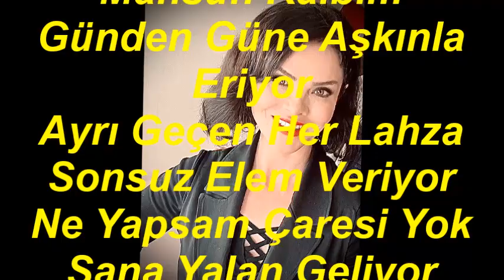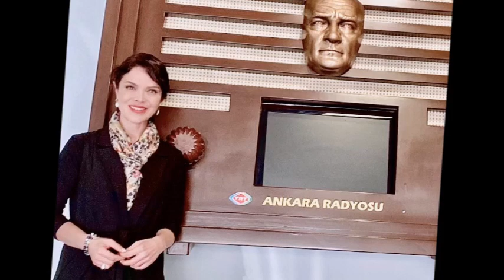Deniz MACAROĞLU-Mahzun Kalbim Günden Güne Aşkınla Eriyor (Saz Semâîli)(HÜZZAM)R.G.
SOLİST:
*DENİZ  MACAROĞLU*
VİDEOYU YAPAN
*RECEP GAYRETLİ*
GÜFTE:  MEHMET ERBULAN
BESTE: SEMAHAT ÖZDENSES
USUL: DÜYEK
MAKAM: HÜZZAM
SAZ SEMÂÎSİNİ TÂKÎBEN
Mahsun Kalbim Günden Güne Aşkınla Eriyor
Ayrı Geçen Her Lahza Sonsuz Elem Veriyor
Ne Yapsam Çaresi Yok Sana Yalan Geliyor